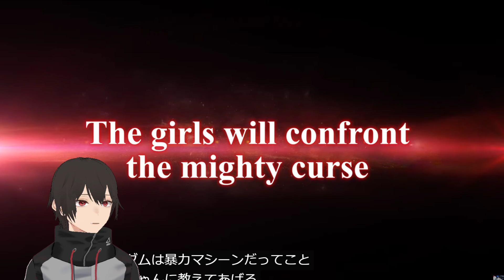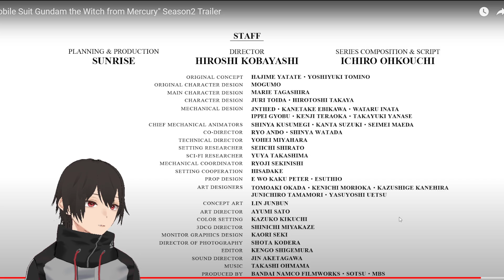Season 2 Trailer Reaction - Gundam The Witch from Mercury [ガンダム 水星の魔女]